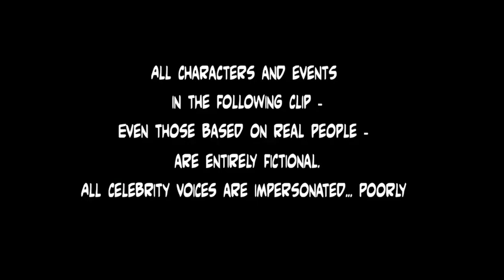Noko Mashaba new episodes level 3 lockdown